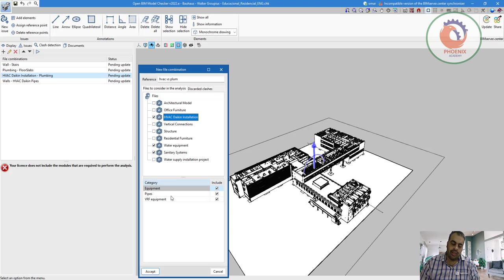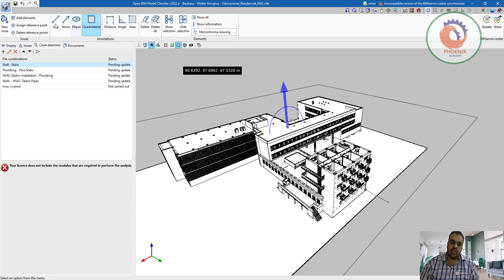Open BIM Model Checker دليل البدء السريع كشف الصدام Clash detection between different models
❤️ روابط التواصل
✅ انستجرام